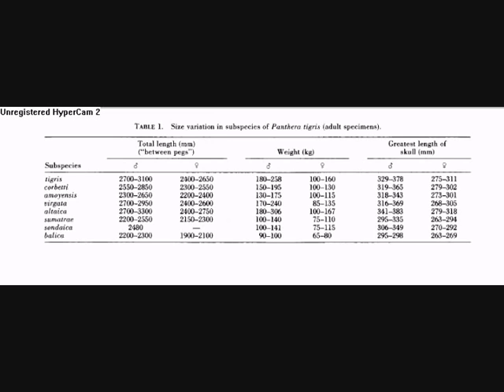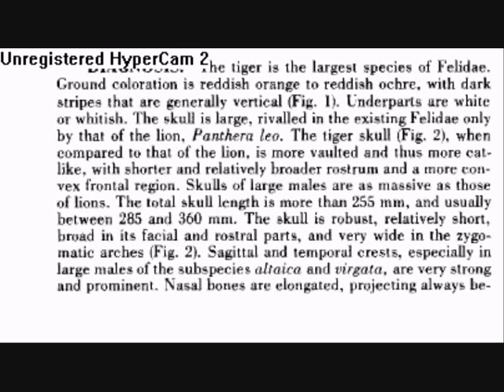Tiger Vs Lion - tiger /panthera tigris/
another vid proving that the tiger is bigger and more cat like than a lion